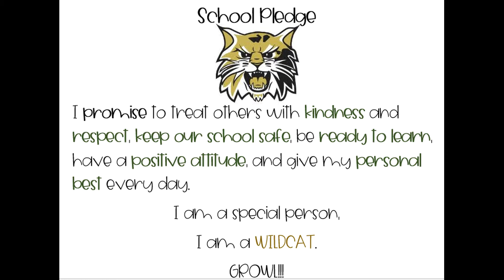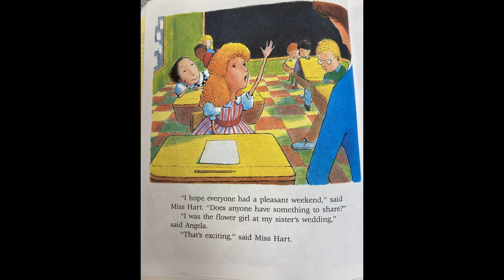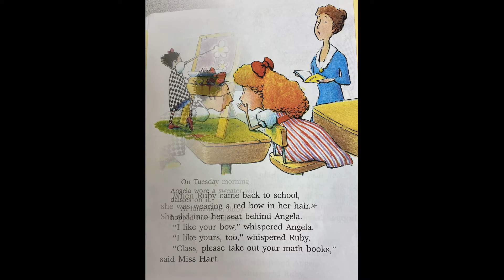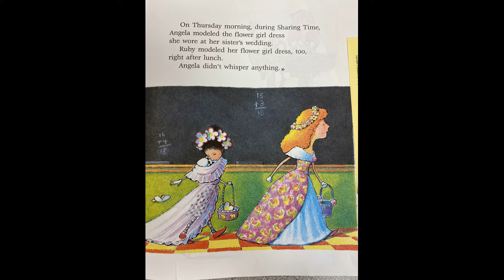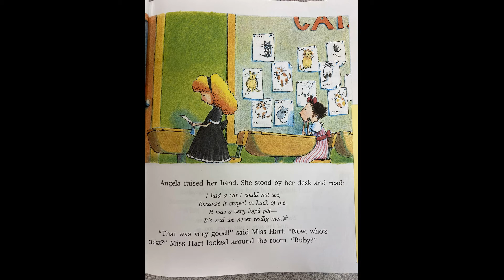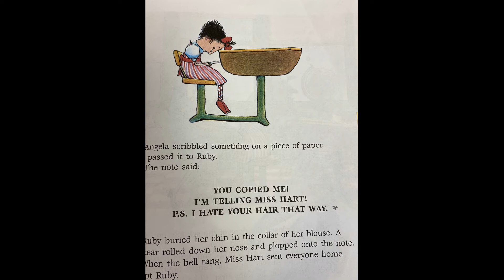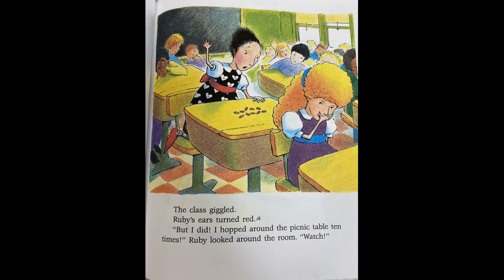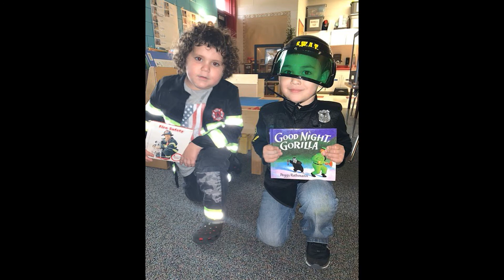October 30 take 2